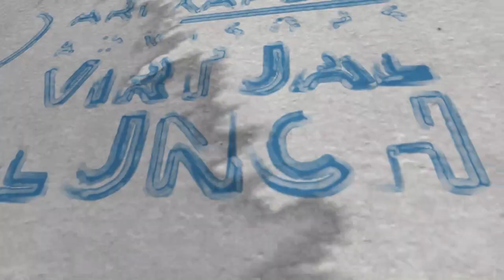VirtualLunch-Ari Kaplan interviews Suzanne Dinsmore, Assoc Dir, Legal Ops, BioCryst Pharmaceuticals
Legal industry analyst Ari Kaplan interviews Suzanne Dinsmore, Associate Director of Legal Operations at BioCryst Pharmaceuticals, on the Virtual Lunch - September 28, 2022.